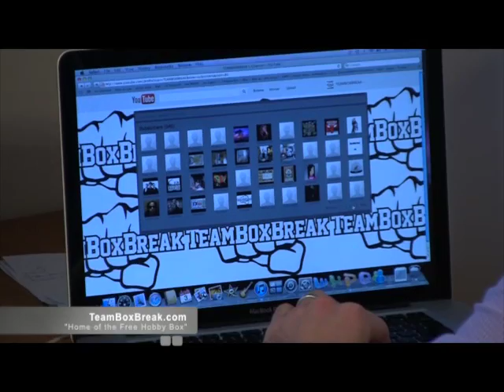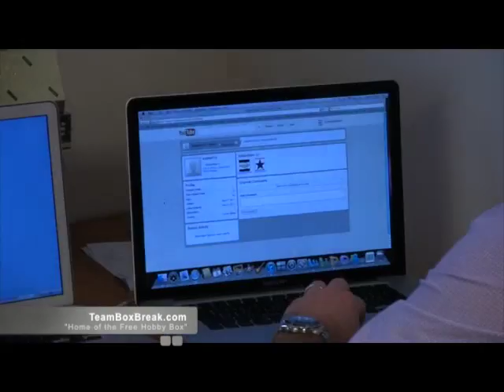FREE Spot In a Box Break Weekly Give Away! Week 18!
One lucky subscriber just won a FREE spot in our double box break of 2011 Topps Marquee Baseball! Check back with us next week when we give another Free spot away to a random subscriber!